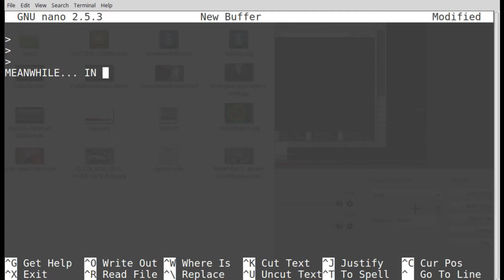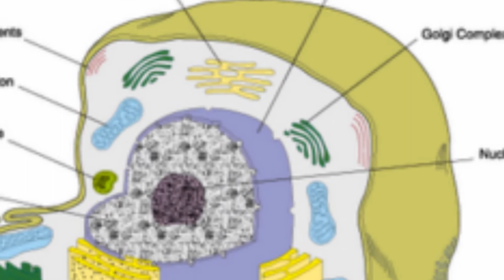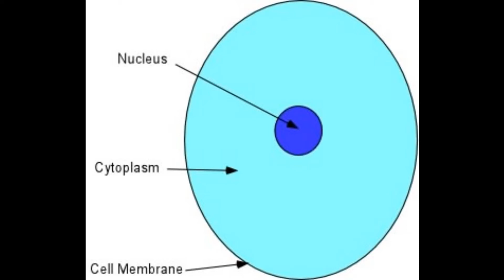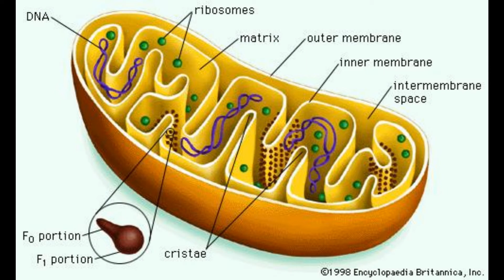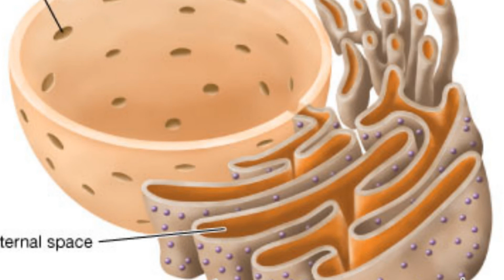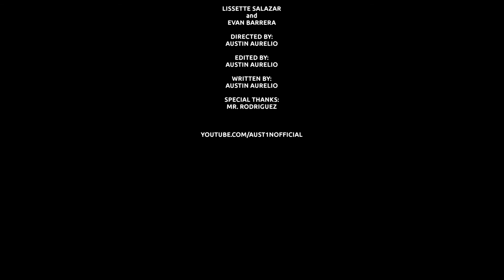Cellzilla: Journey to the Nucleus - A Biology Movie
This is very informative and educational you will learn about cells.

Karen Wagner High School
September 2017
Filmed for the purpose of Mr. Rodriguez's bio 2 class.